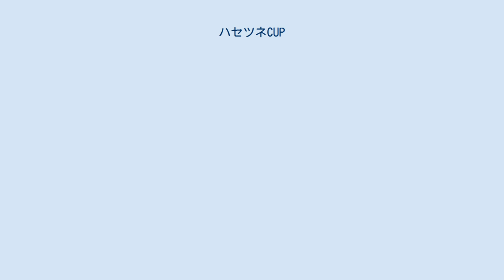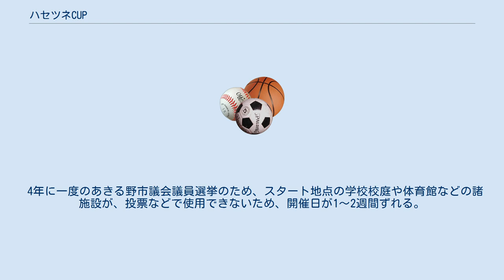ハセツネCUP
ハセツネCUPもしくは長谷川恒男カップは「日本山岳耐久レース」ともよばれ、1992年より毎年開催されている東京の山岳地帯を走る総距離71kmのトレイルランニング。
累積標高差4582ｍ。
名称は日本の登山家、長谷川恒男に由来する。
日本では最も古くから行われているトレイルランニングのひとつ。
 日本トレイルランニングレースのパイオニアとして知られる古いレースで、通称「ハセツネ」とよばれ、日本最高峰レースのひとつとして数えられる。
 レース中、水とスポーツドリンクをあわせた計1.5Lの給水を月夜見で受けとれる以外には他者からの補給、補助は認められない。
寒暖差対策、夜間走対策など装備にも十分な検討が必要である。
コース難易度も高い。
参加者も2000人を越える日本最大規模のトレイルランニングレースである。
 距離71.5km、累積標高差4582mの平均傾斜は6.4％であり、国際的なトレイルレースのもっとも過酷な部類、Category ALに相当する。
71.5kmという距離について、実際の距離よりも長いのでは？との指摘がなされることがあるが、測定は斜面や岩場を距離測定器を転がして正確な沿面距離を計測している。
 制限時間は24時間。
男性のコース記録は7:01:13(上田瑠偉、2014年)、女性の記録は8:54:07(櫻井教実、2008年)。
 コースは平均的なハイカーのペースで約5日半（45時間）かかる距離で、参加者はこのコースを7時間から24時間で走破する。
 4年に一度のあきる野市議会議員選挙のため、スタート地点の学校校庭や体育館などの諸施設が、投票などで使用できないため、開催日が1〜2週間ずれる。